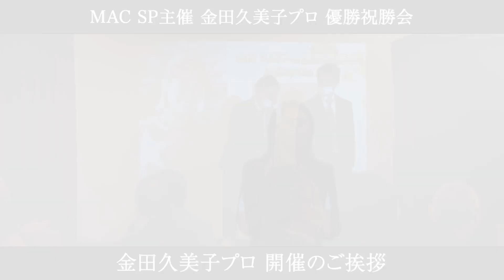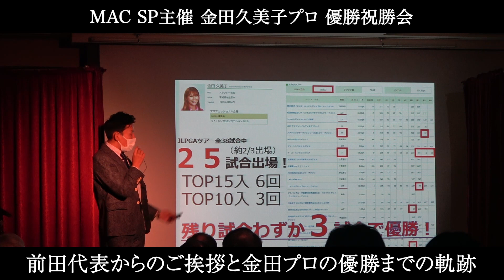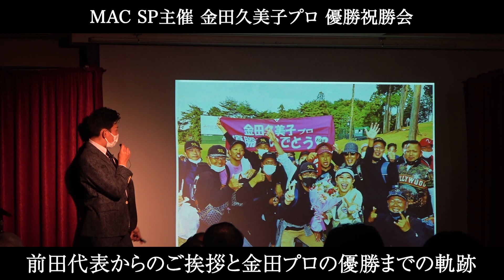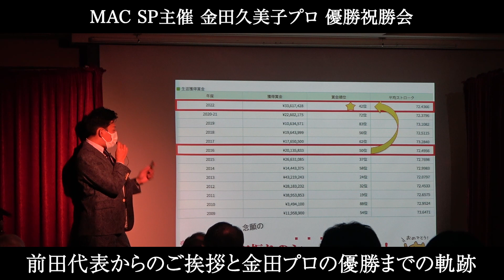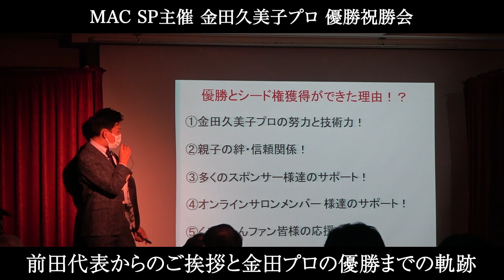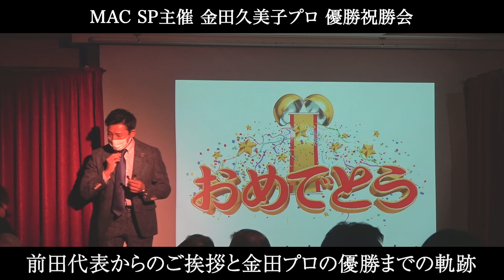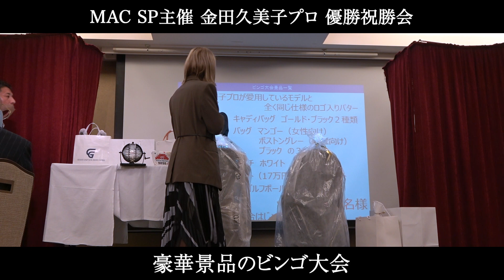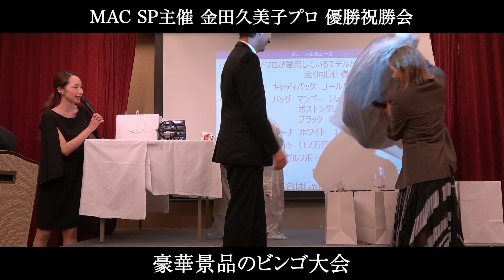【金田久美子プロ】優勝祝勝会映像（主催／MAC SP）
MACSP主催の金田久美子プロ優勝祝勝会の
映像を少しだけお見せ致します。

これからの金田久美子プロのご活躍が楽しみです！
来シーズンも今年以上に女子プロゴルフ界を盛り上げてくれる事に期待。

※毎週火曜日19：00予定で動画を配信しております。